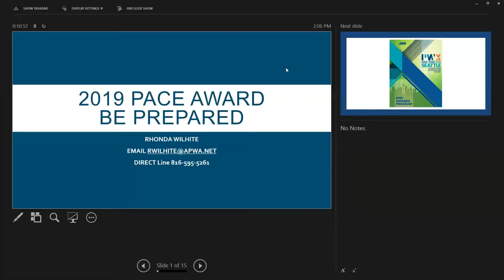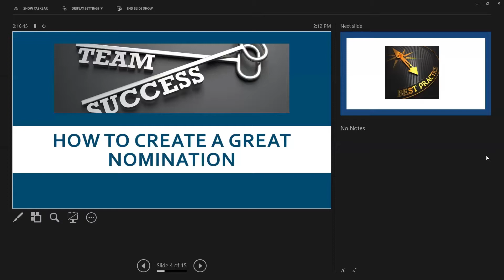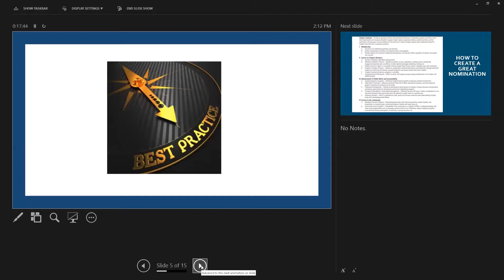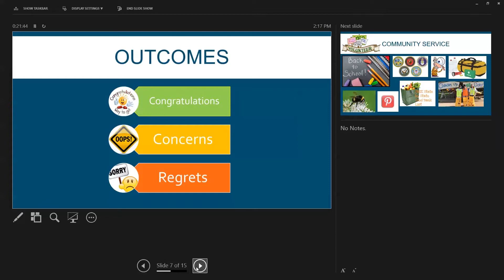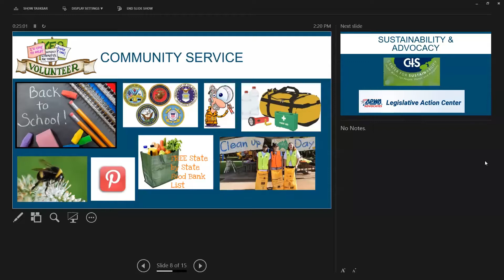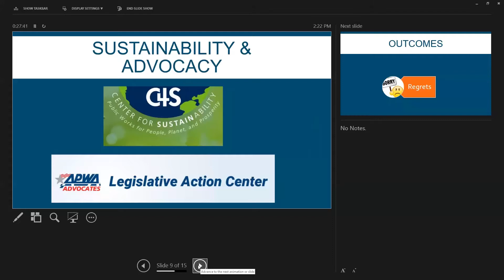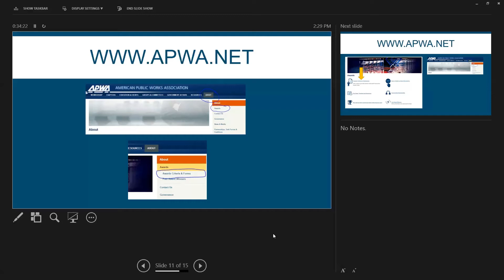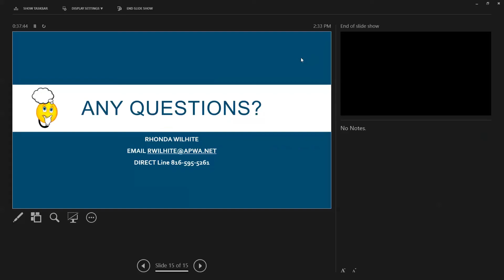2019 PACE Webinar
Check out the 2019 PACE Webinar